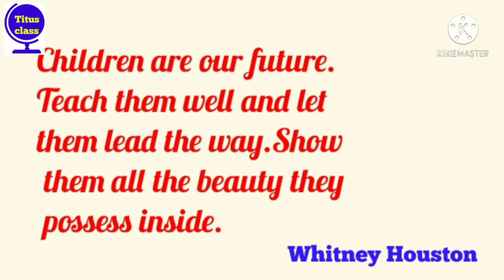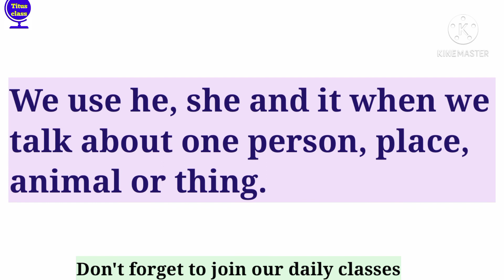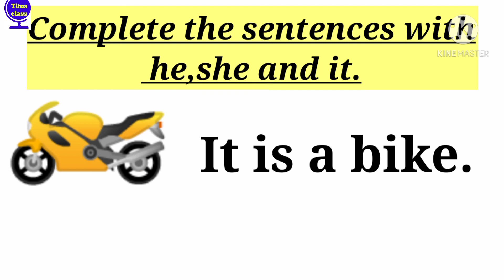spoken English for kids। spoken English learning videos। spoken English classes। use of he she it